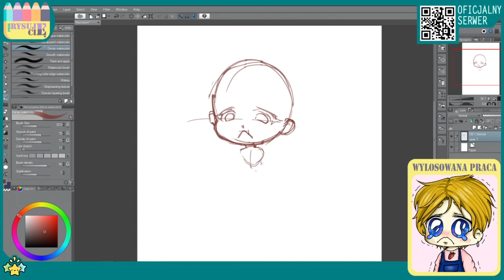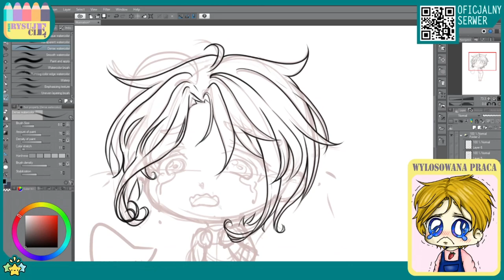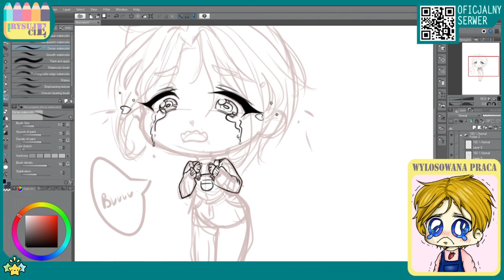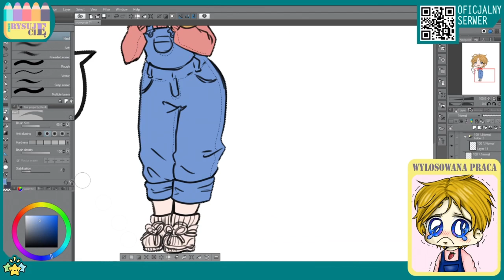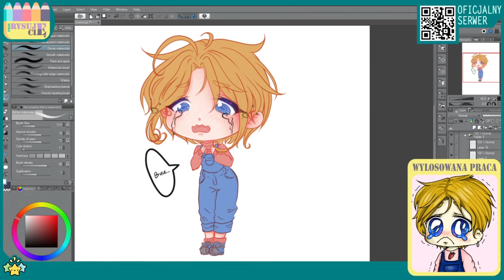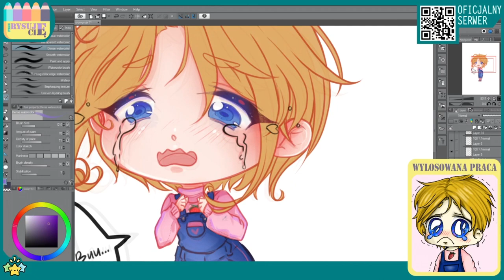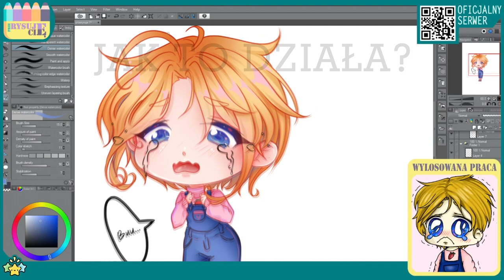Definicja wzorowania, kopiowania i przerysowania 🖌️